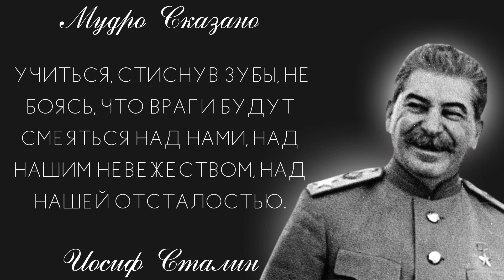Цитаты СТАЛИНА - точно в цель! (Голосом Сталина)